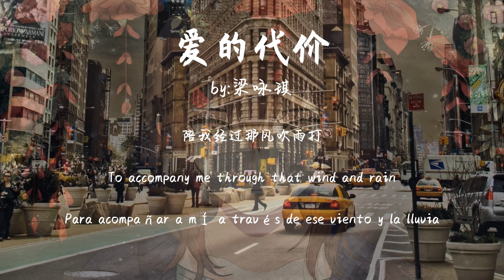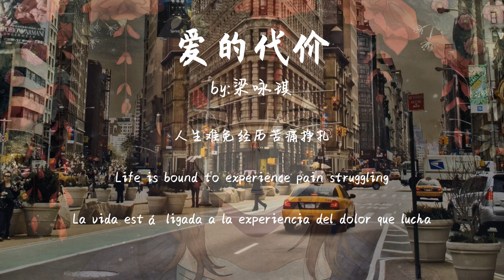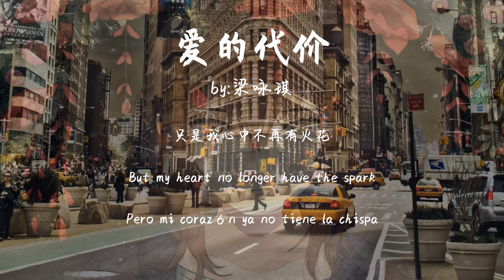爱的代价-梁咏琪【动态歌词Dynamic lyrics】『Toplist Songs - the price of love』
** Favorite friends remember to share it ~ I really need your support !!! **

Ti: the price of love
 the price of love - Gigi Leung (GiGi Liang)
 words: Jonathan Lee
 Song: Jonathan Lee
 remember the dream of youth, it
 like the flower never withered flowers
 to accompany me through that wind and rain
 to see things change
 Look vicissitudes
 those who paid the price for love
 is always memorable ah
 all really silly words
 in my heart forever
 Although he did not

 Come
 Come
 People always want to learn to grow up
 Come
 Come
 life is bound to experience pain struggling
 Come
 Come
 to find a home for their own heart
 Also sad tears
 have sadly broken heart
 This is the price of love

 maybe I occasionally still think he
 Occasionally, there will inevitably be thinking about him
 when he was just an old friend ah
 made me feel bad
 let me worry about
 but my heart no longer have the spark
 let the wind go past all

 Come
 Come
 Come

 Come
 Come
 Come

 Come

爱的代价 - 梁咏琪 (GiGi Liang)
词：李宗盛
曲：李宗盛
还记得年少时的梦吗
像朵永远不凋零的花
陪我经过那风吹雨打
看世事无常
看沧桑变化
那些为爱所付出的代价
是永远都难忘的啊
所有真心的痴心的话
永在我心中
虽然已没有他

走吧
走吧
人总要学着自己长大
走吧
走吧
人生难免经历苦痛挣扎
走吧
走吧
为自己的心找一个家
也曾伤心流泪
也曾黯然心碎
这是爱的代价

也许我偶尔还是会想他
偶尔难免会惦记着他
就当他是个老朋友啊
也让我心疼
也让我牵挂
只是我心中不再有火花
让往事都随风去吧
仍在我心中
虽然已没有他

走吧
走吧
走吧

走吧
走吧
走吧
也曾伤心流泪
也曾黯然心碎
这是爱的代价

走吧

也曾伤心流泪
也曾黯然心碎
这是爱的代价

也曾伤心流泪
也曾黯然心碎
这是爱的代价